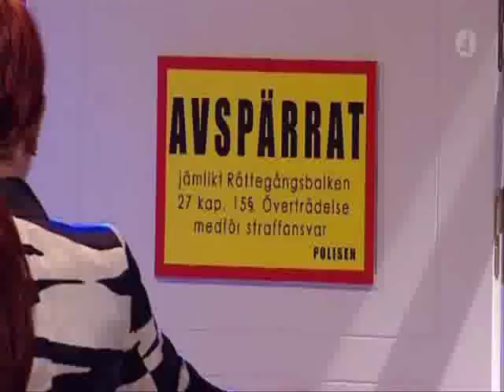Tack Gode Gud - Gudrun Schyman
Gudrun Schyman i humorprogrammet "Tack Gode Gud"